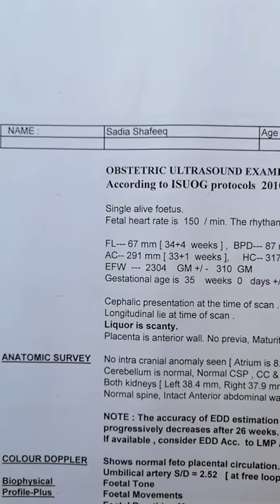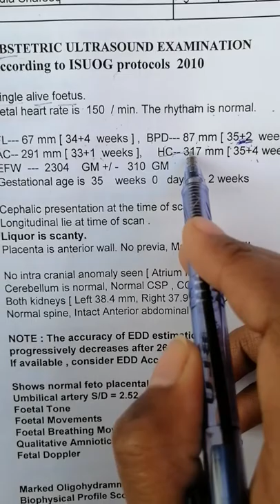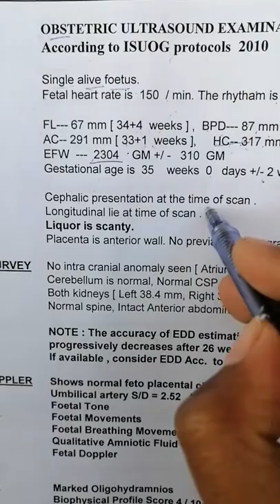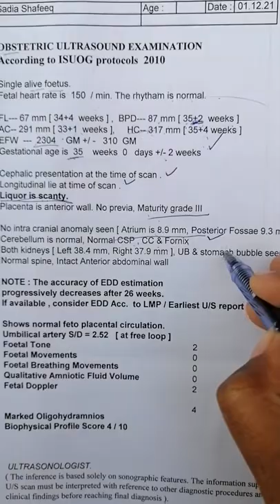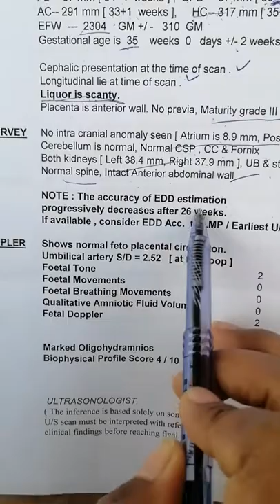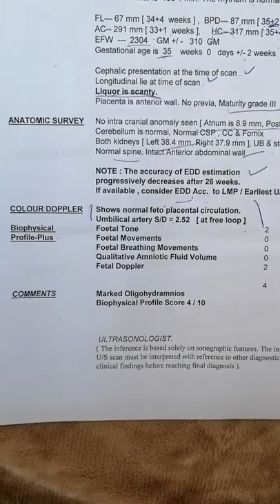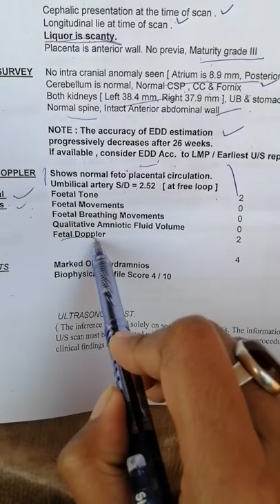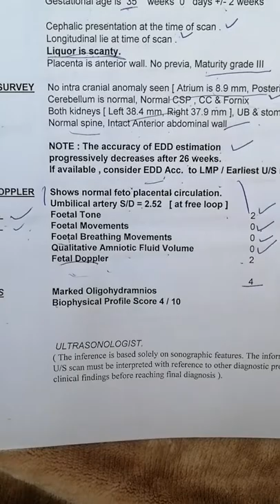35 Weeks Pregnant Ultrasound Report In Urdu | Hindi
Information about 35 weeks gestation / pregnancy ultrasound report